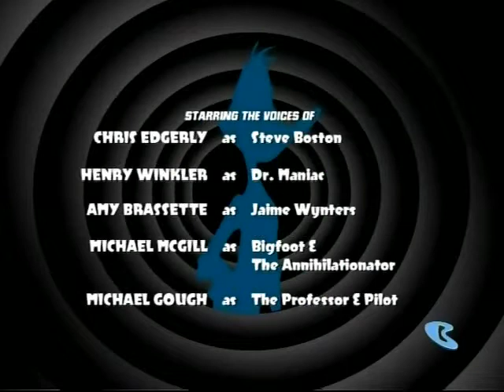Duck Dodgers Season 3 Episode 7 The Six Wazillion Dollar Duck